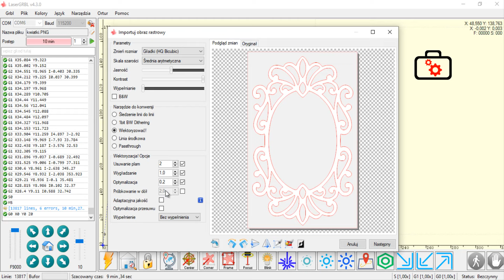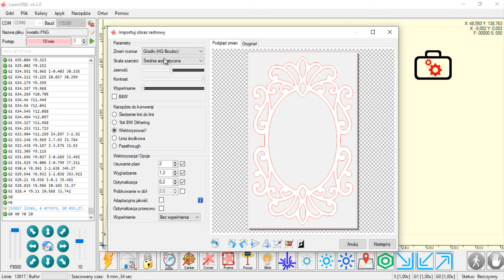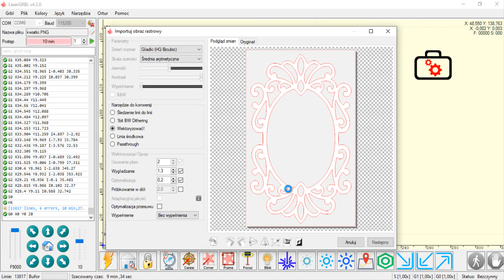ORTUR Laser Master 2 - wycinanie ramki z papieru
Jak zmontować, krok po kroku, ORTUR LASER MASTER 2, do grawerowania i cięcia, 430mm x 400mm
ORTUR Laser Master 2 - instalacja sterowników i oprogramowania LaserGRBL, przykłady grawerowania
ORTUR Laser Master 2 - wycinanie wzoru na papierze
ORTUR Laser Master 2 - zdobienie lustra
ORTUR Laser Master 2 - grawerowanie napisu na stali nierdzewnej
ORTUR Laser Master 2 - wycinanie obrazu palmy z grubego papieru
ORTUR Laser Master 2 - wypalanie napisu na drewnie
ORTUR Laser Master 2 - grawerowanie fotografii
code：9MXOJ3VJ   5%OFF
Cade start time: 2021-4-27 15:00
Cade end time: 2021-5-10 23:59

US  Amazon
code：UYWJPBGR   4%OFF
Cade start time: 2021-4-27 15:00
Cade end time: 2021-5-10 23:59
ortur kontakt biznesowy
Dziękuję :)